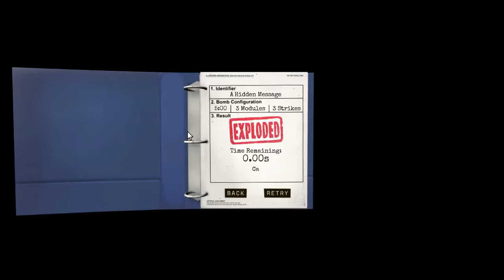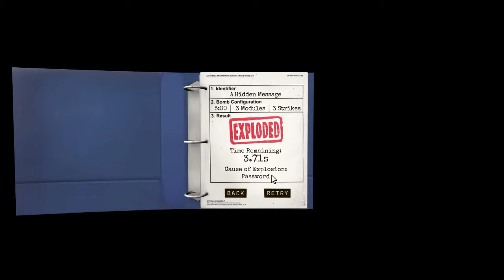Keep Talking and Nobody Explodes #4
Music title: Reboot
From Album: Reboot
(Yes, the music title is the same as the album name)